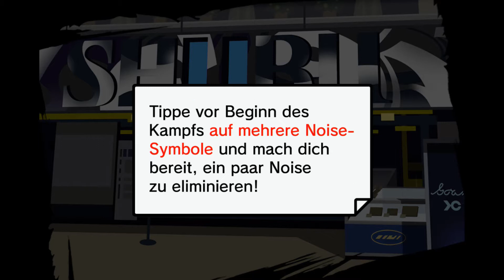The World Ends With You - Final Remix[Blind/Together(x2)] - Episode 8:"Noch einer reingeschwubbelt"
Wir müssen für die Reaper Geld sammeln... dabei versucht uns das Spiel Sachen beizubringen, die wir gekonnt ignorieren...